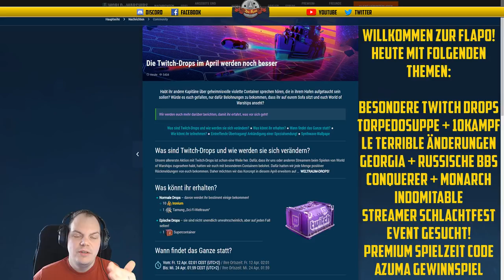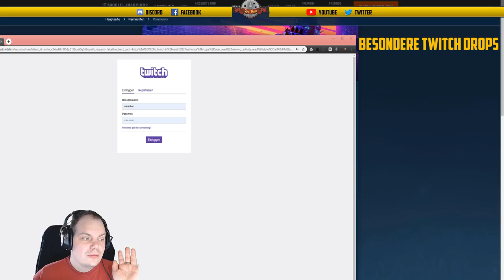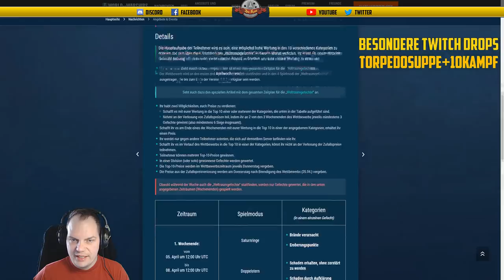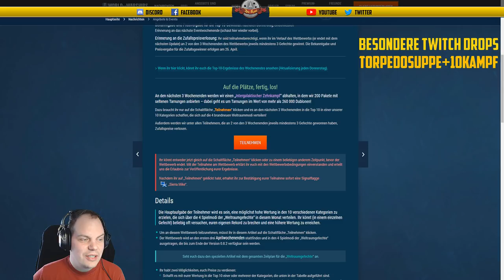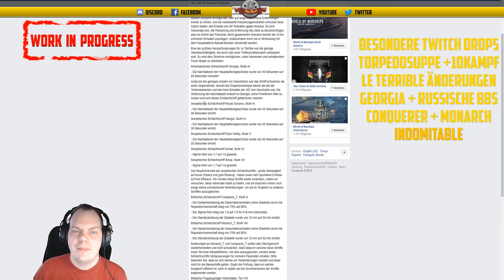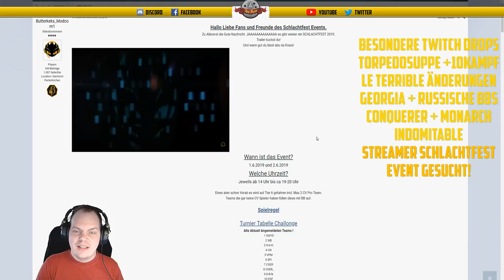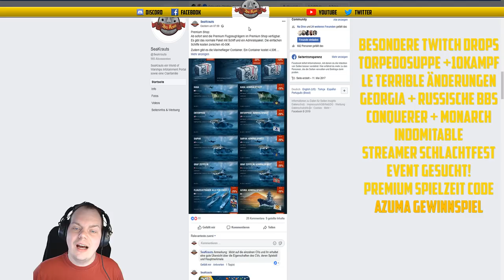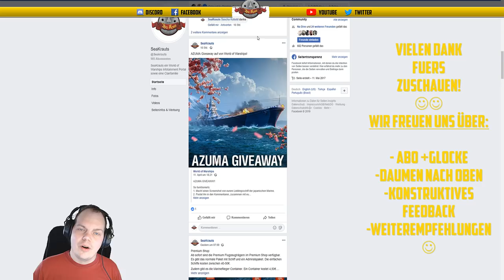FLAPO - Superconti TW Drops - Supertest z.B. Georgia - Schlachtfest V3 - deutsch - World of Warships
LINKS:
Schlachtfest Info:

WOT Premium Code:
WOT8ANNIVERSARY

🎧Teamspeak:
SeaKrauts.teamspeak.de
PW:Bismarck